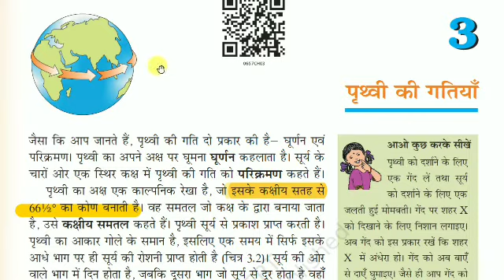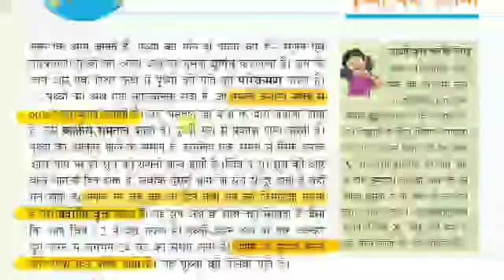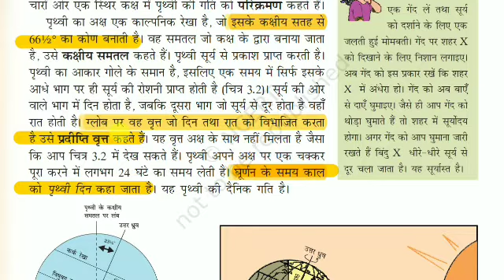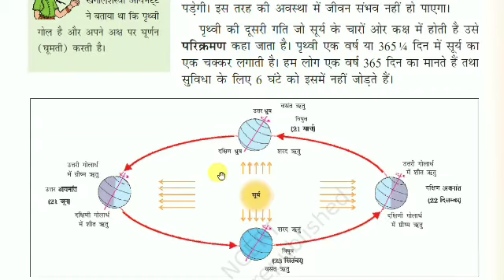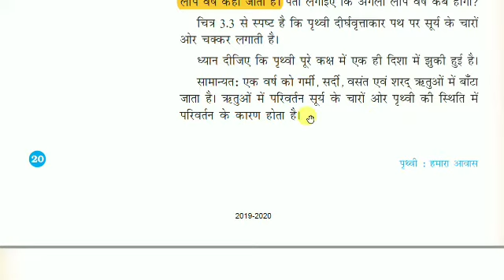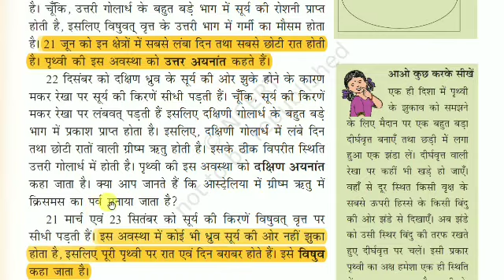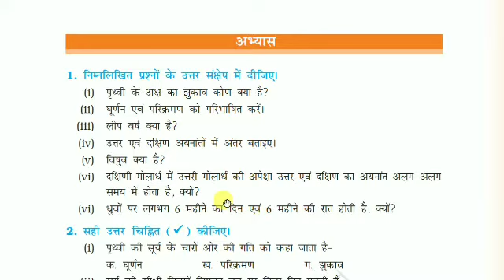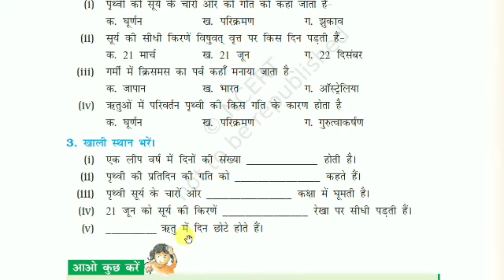NCERT कक्षा-6 भूगोल।पृथ्वी की गतियाॅ।Chapter-3।Geography।Prathvi ki gatiyaan ExamFever